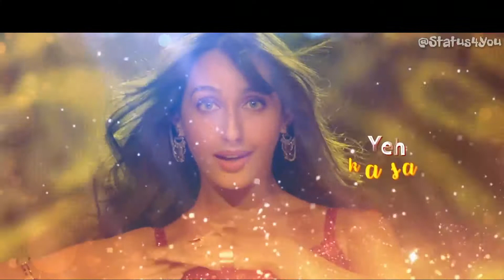DILBAR | Satyameva Jayate | John Abraham Nora Fatehi | Tanishk B Neha Kakkar Ikka Dhvani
Insta Pages